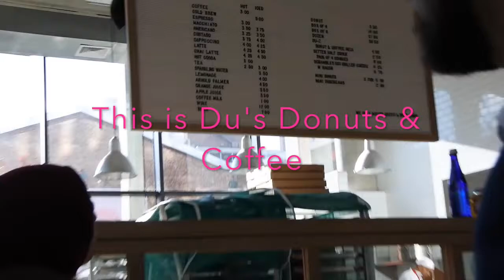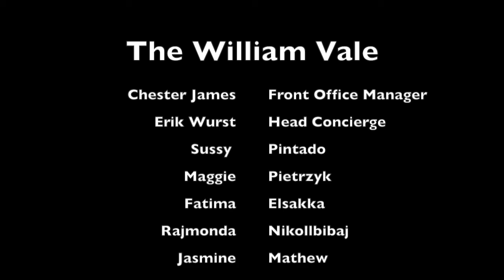The William Vale